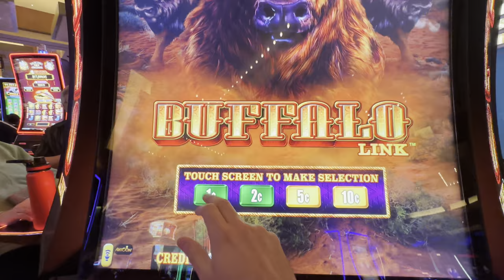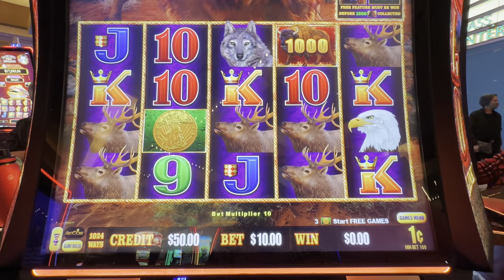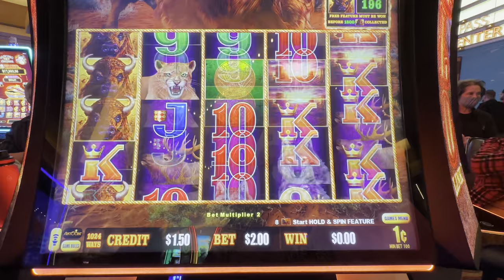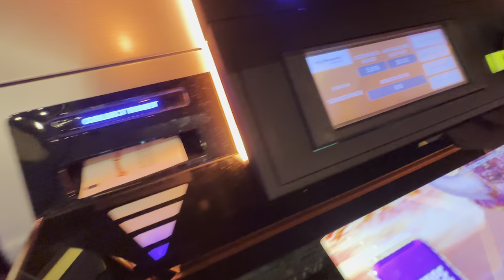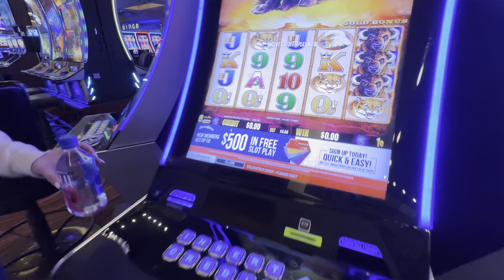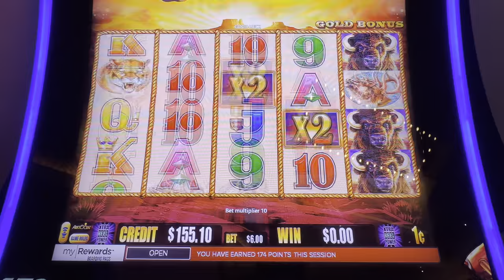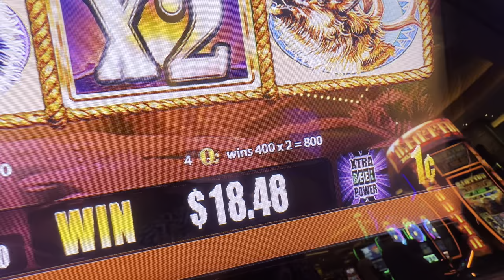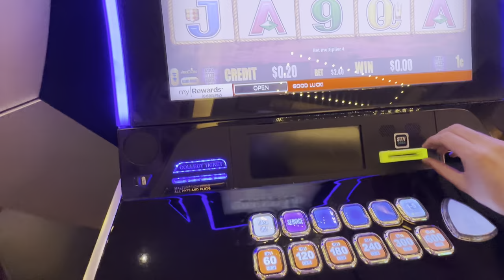My Exciting Buffalo Link Slot Machine Episode! (Las Vegas Slot Play 2023 🎰)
Today I'm playing a Buffalo Link slot machine at Red Rock Casino Las Vegas. Enjoy!